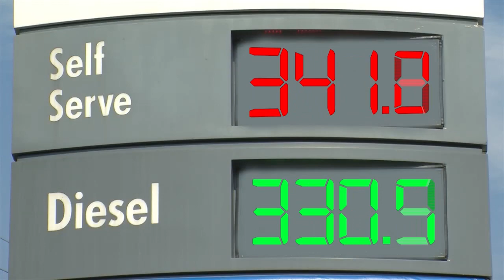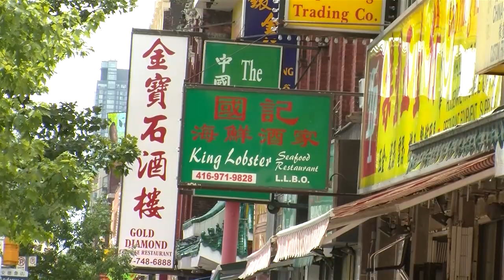The Pickering Lands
Video describing the 18,600 acres of land expropriated by Transport Canada in 1972 for an International Airport that was never needed or constructed.
Call or email your M.P., M.P.P. or Municipal Councillor. SAVE THE LAND and SECURE OUR FUTURE

The Federal Pickering Lands should be protected and held in trust in perpituity for the people of the GTA and Canada. This land should be returned to natural and recreational areas and small family farms that feed the people of the GTA fresh, locally grown, nutritious food. We should save the land and secure our future for our children and our children's children.